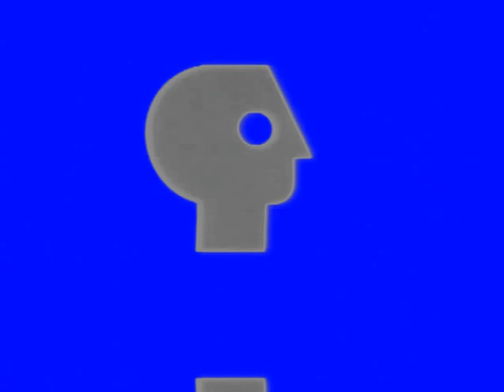PBS 1984 Logo V&A Effects 8 (My Eighth Preview)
Made on ‎Monday, ‎December ‎23, ‎2019, 10:30:58 pm to ‏‎10:58:26 pm

Merry Christmas! Here is your gift!

Here is a compilation of PBS 1984 Logo effects with my eighth preview. Warning!: And the thirty effect will get louder as scare!

Xylophone Vocoder  (4:22 - 4:31)

A list of Sony Vegas Pro effects with links to tutorial video:

1 (0th). Neutral